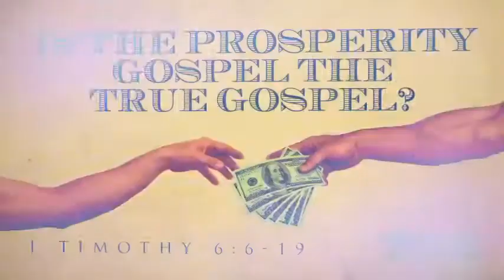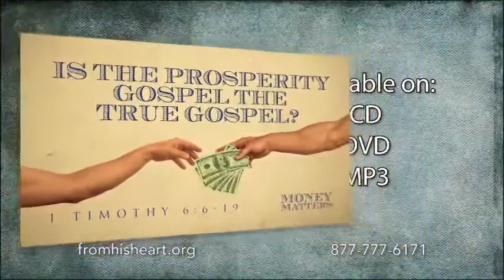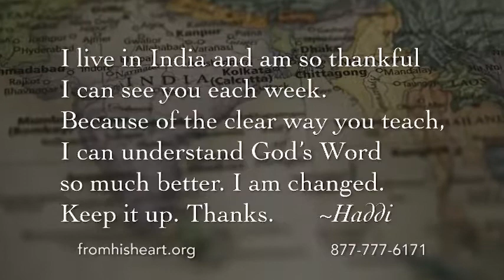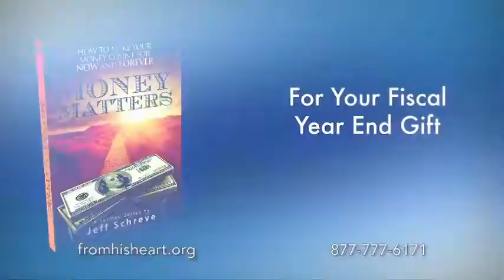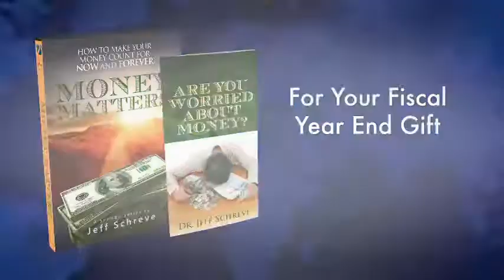From His Heart - Part 16 II Pastor Jeff Schreve 2021